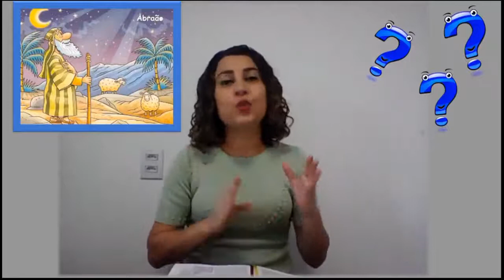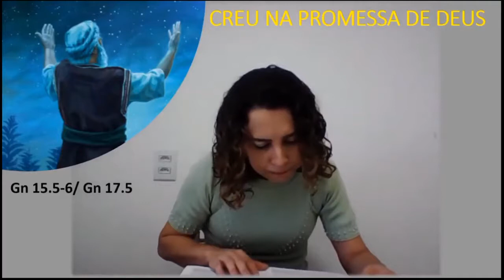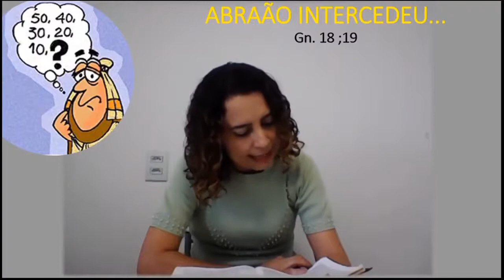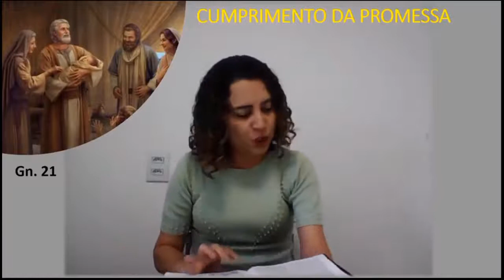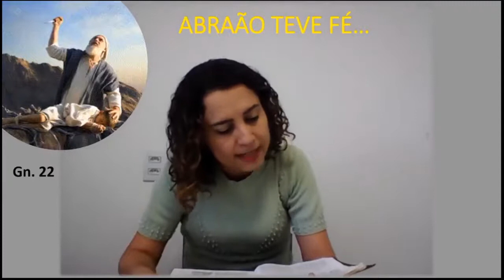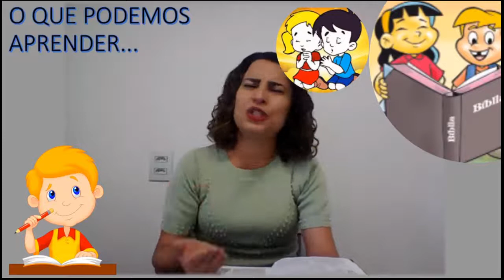EBD Classes Juniores lição 8 O Deus amigo Tia Lilian 21 02 2021